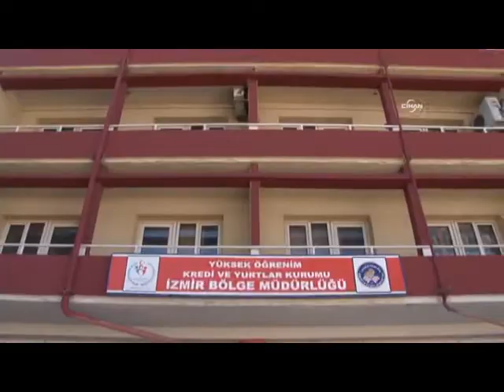Eylemci grup Kredi ve Yurtlar İzmir Bölge Müdürlüğü'nü bastı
İzmir'de kız ve erkek öğrenci yurtlarının ayrılmasını protesto etmek isteyen bir grup, Yüksek Öğrenim Kredi ve Yurtlar Kurumu İzmir Bölge Müdürlüğü'nü bastı. Polisin müdahalesiyle müdürlükten çıkarılan yedi eylemci gözaltına alındı.